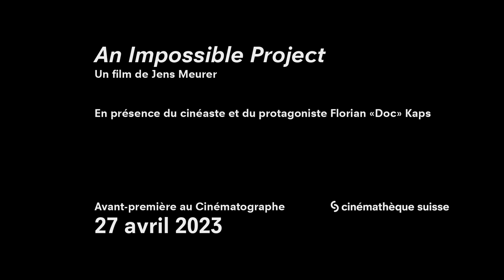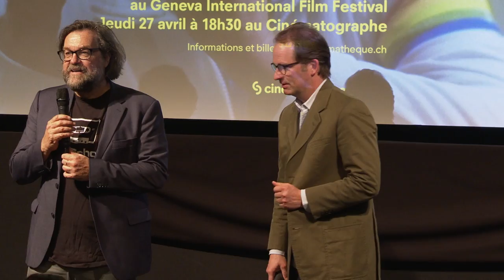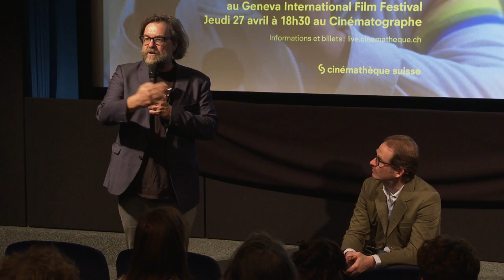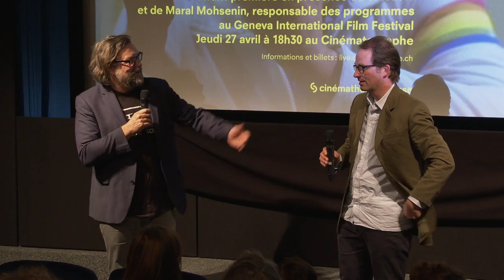Avant-première "An Impossible Project" de Jens Meurer à la Cinémathèque suisse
Jeudi 27 avril 2023, Jens Meurer présentait  "An Impossible Project"  en présence de son protagoniste Florian "Doc" Kaps. Un documentaire fascinant qui retrace l'histoire du Polaroid et de son éventuelle résurrection grâce à l'entrepreneur autrichien Florian Kaps.